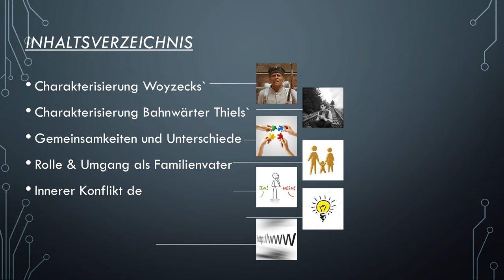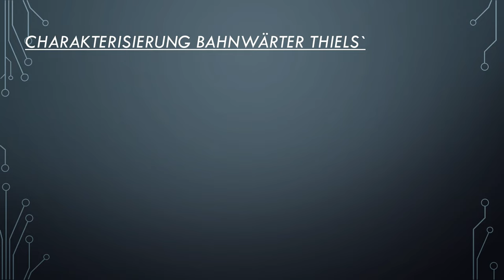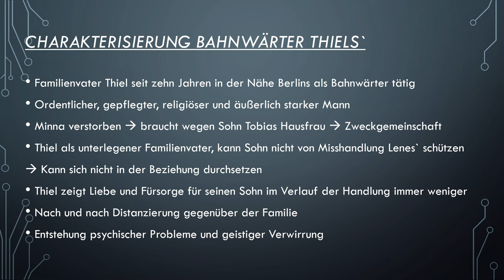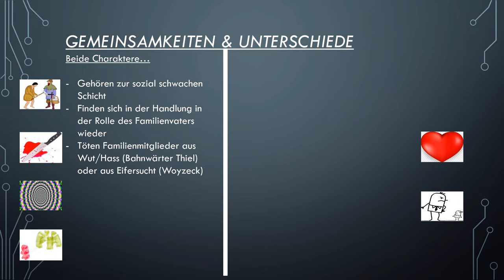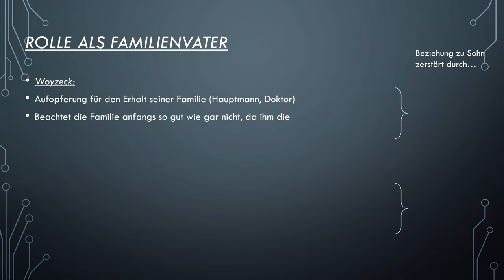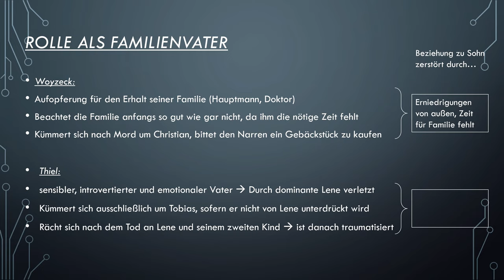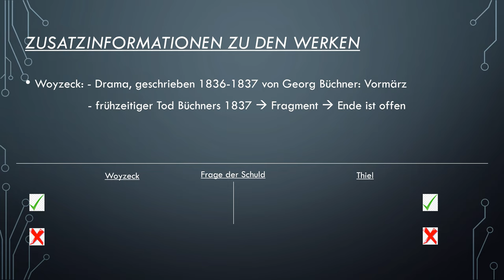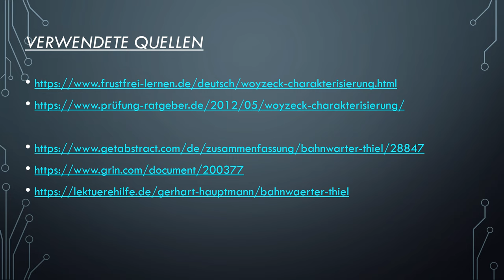Figurencharakterisierung: Woyzeck & Bahnwärter Thiel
Eine genaue und vergleichende Charakterisierung von Woyzeck und Thiel, vielleicht sogar 15 Punkte wert...